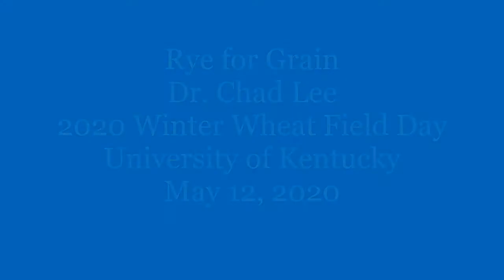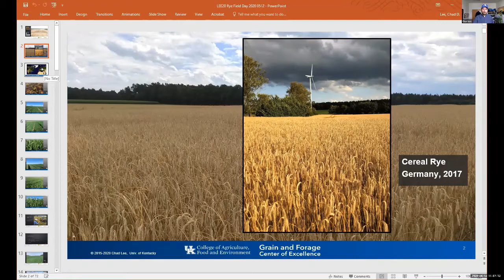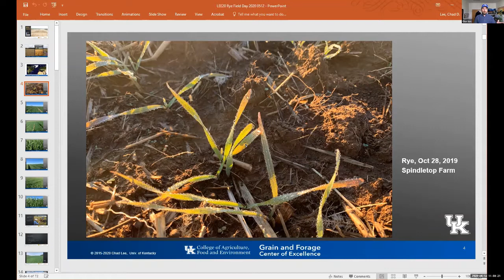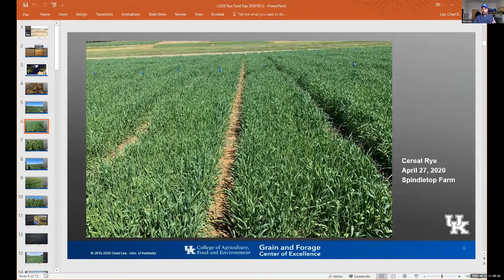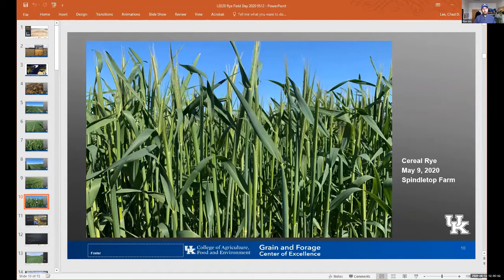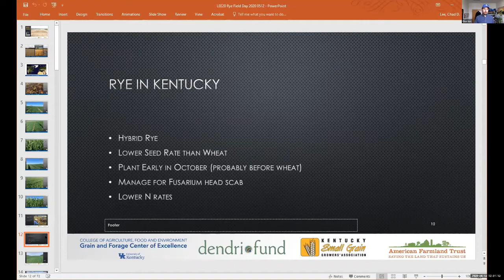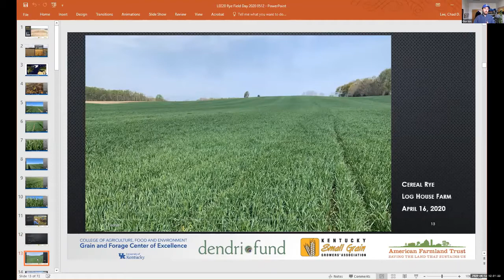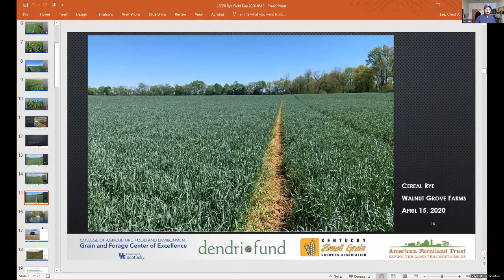2020 Winter Wheat Field Day, Rye for Grain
Dr. Chad Lee discusses the research and on-farm efforts to make rye for grain work in Kentucky at the 2020 Winter Wheat Field Day.